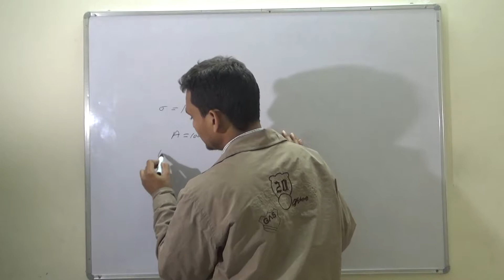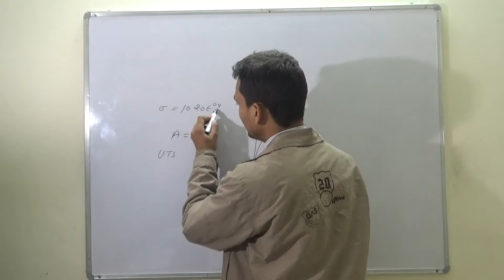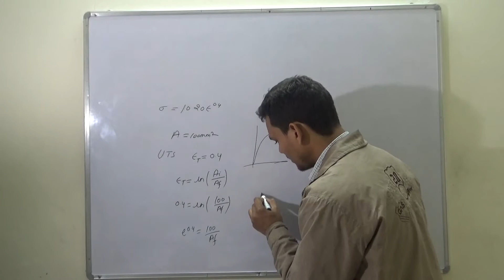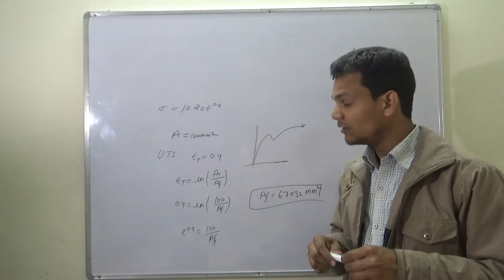True /strain /gate /solved /2018 /numericals /strength /of /materials